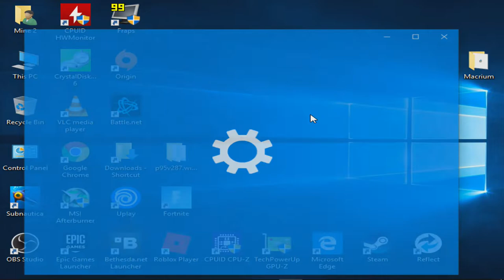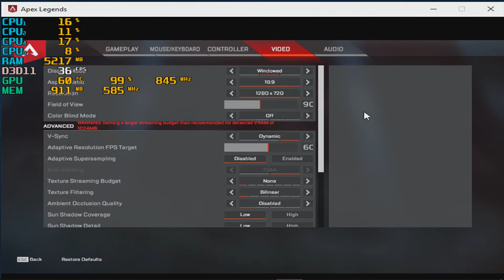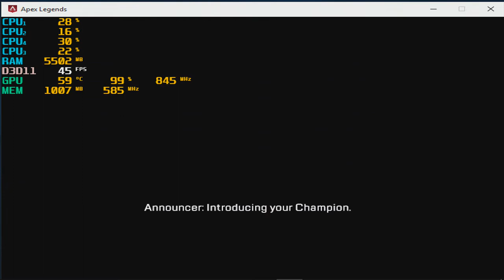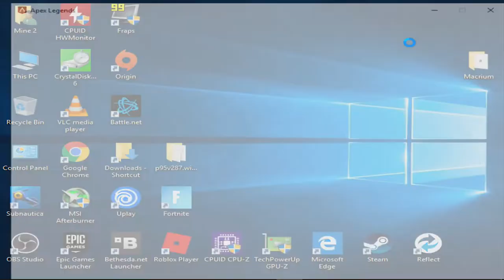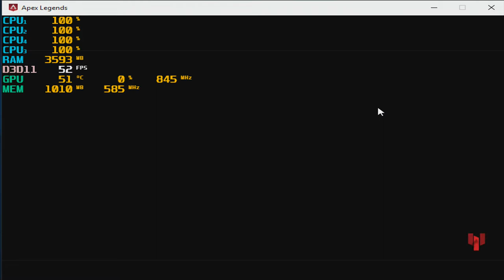Playing Apex Legends on the HD 5450 ....because I had some free time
-performance is what it is.
-both core and memory clock was just raised to max.
-the hd 5450 used is the passively cooled model.

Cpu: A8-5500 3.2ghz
Gpu: AMD Radeon HD 5450  1gb DDR3  OC
Ram: 8gb 1600hmz (overclocked to 1866mhz) ddr3
Res: 800x600 lowest settings